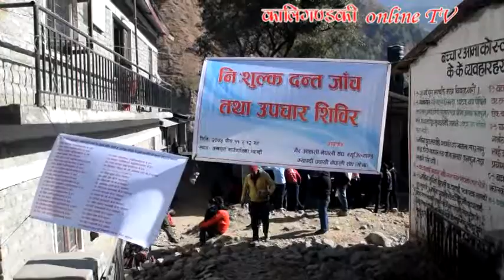प्रवासीहरुको सहयोगमा दन्त शिविर / dental sebir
प्रवासीहरुको सहयोगमा म्याग्दीको अन्नपूर्ण गाउँपालिका ३ दाना र धवलागिरी गाउँपालिका ६ मराङमा सञ्चालित निशूल्क दन्त शिविरबाट चार सय जना भन्दा बढी लाभान्वित भएका छन् । गैरआवासीय नेपाली संघ (एनआरएनए) न्युजिल्याण्ड र म्याग्दी प्रवासी नेपाली संघ (मोना)ले स्थानीय तहसँगको समन्वयमा आयोजना गरेको शिविरबाट चार सय बीस जनाले सेवा लिएका हुन् ।  २०७५ पुस १४ गते ।